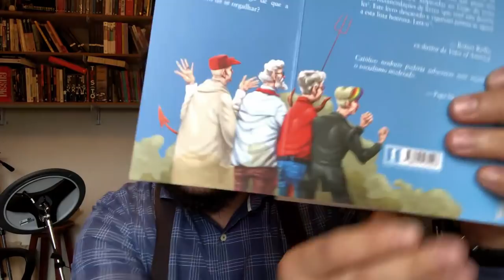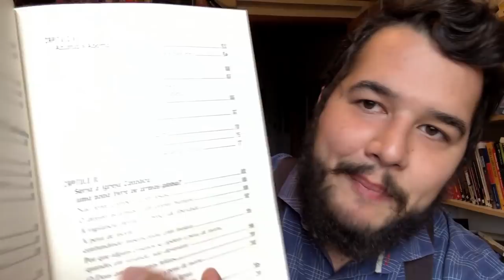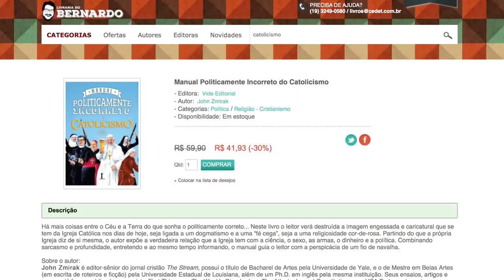O MUNDO CATÓLICO TREEEEME! | Bernardo Küster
Abusos sexuais? Pedofilia? Católicos-jujuba? Pena de morte? Concílio Vaticano II? Igreja Católica e ciência? Tudo isto, e mais um pouco, é abordado com categoria, humor e vigor no livro que recomendo. O mundo católico treme!